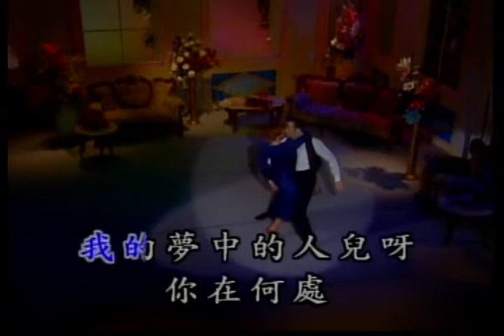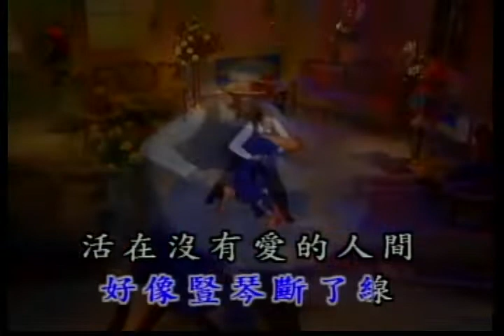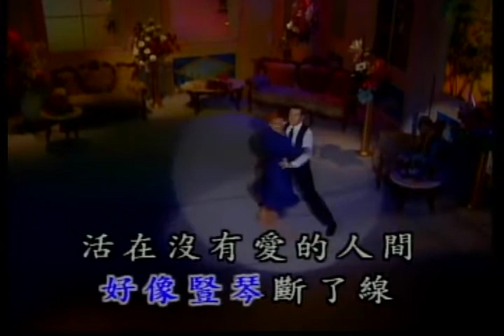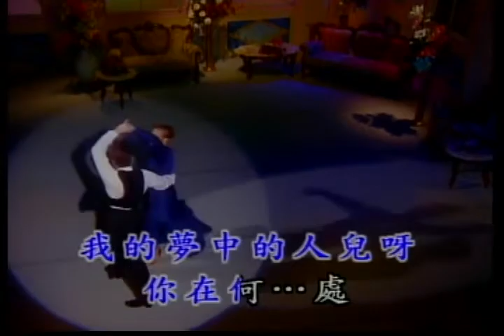fusun4 0312 夢中人BLUES勃魯斯 cjjssc blackjackstory.com